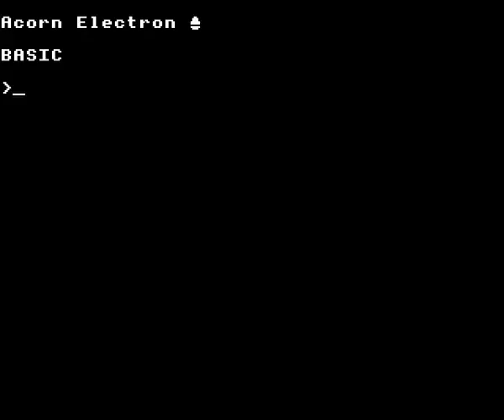Sim City by Superior Software on the Acorn Electron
Gameplay footage of Superior Software's Sim City on the Acorn Electron, recorded using Elkulator.